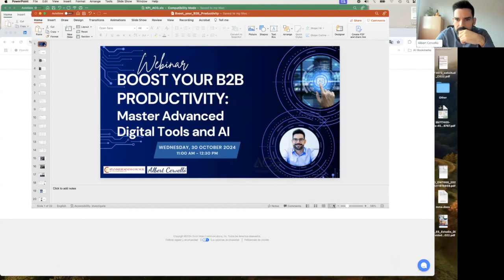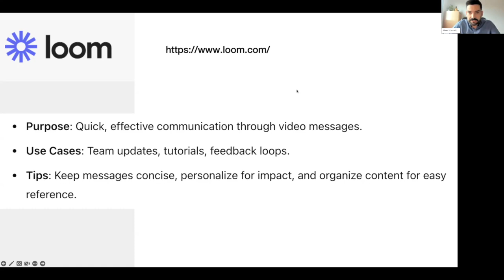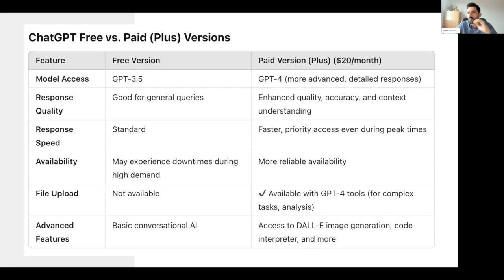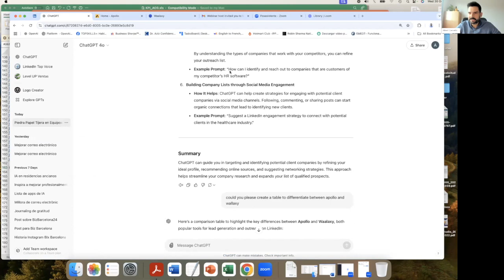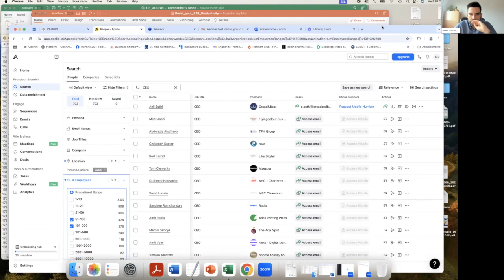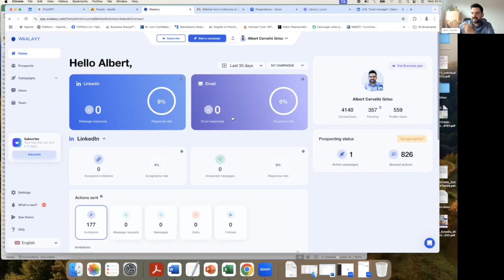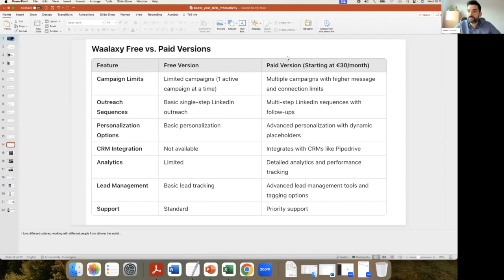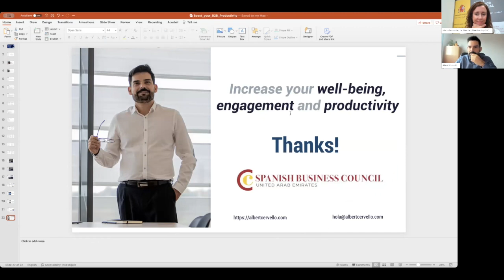AI & Digital Tools for B2B PRODUCTIVITY: Insights with ALBERT CERVELLO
Ready to elevate your B2B productivity? 🚀 In this insightful webinar, Albert Cervelló reveals the most effective digital tools and AI applications to streamline your operations and enhance productivity.

Albert covers advanced techniques and strategies for B2B companies to fully harness digital tools and AI capabilities, helping you improve efficiency, connect with clients, and stay competitive in a rapidly evolving landscape:
- Essential digital tools for B2B success
- How AI can optimize workflows and processes
- Strategies to increase efficiency and reduce manual tasks
- Best practices for seamless integration of digital tools
- Live Q&A with digital expert Albert Cervelló

🏢 Albert Cervelló is an industry expert dedicated to helping B2B businesses excel. I am a trainer and executive coach specializing in soft skills, leadership, emotional management, and artificial intelligence. My mission is to maximize well-being, unlock hidden talent, and boost professional motivation and productivity.

➡ Would you like to be part of the SBC?